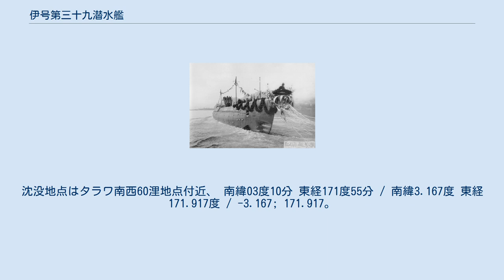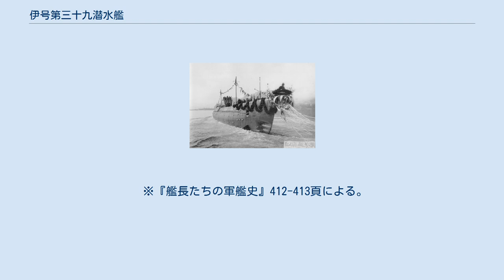伊号第三十九潜水艦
伊号第三十九潜水艦（いごうだいさんじゅうくせんすいかん、旧字体：伊號第三十九潜水艦）は、大日本帝国海軍が運用した伊十五型潜水艦（巡潜乙型）の20番艦。
 1939年（昭和14年）の第四次海軍補充計画（④計画）によって建造が承認され、1941年（昭和16年）6月19日、佐世保海軍工廠で起工。
1942年（昭和17年）4月15日に進水、1943年（昭和18年）4月22日に竣工した。
竣工と同時に横須賀鎮守府籍となり、訓練部隊である第一艦隊第11潜水戦隊に編入された。
 7月20日、第六艦隊第8潜水戦隊第14潜水隊に編入。
 21日、伊39は横須賀を出港し、オーストラリア東方沖に進出して哨戒。
8月9日、エスピリトゥサント島北方沖で米駆逐艦の攻撃を受けるが、被害はなかった。
9月2日、駆逐艦4隻の護衛がついた輸送船3隻からなる輸送船団を発見するが、攻撃に失敗。
12日、 南緯14度58分 東経169度17分 / 南緯14.967度 東経169.283度 / -14.967; 169.283のニューヘブリディーズ諸島東方沖で、米ガソリン用浮きタンクYOG-42を曳航してパゴパゴからエスピリトゥサント島へ向かっていた艦隊曳船ナバホ(USS Navajo, AT-64)を発見し、雷撃。
魚雷はナバホに命中し、同船は2分で船首から沈没した。
25日、帰投中に航空機により爆雷攻撃を受けたため損傷。
27日、トラックに到着して修理を受ける。
 11月21日、伊39はトラックを出港し、タラワ南西沖に向かった。
25日、哨戒区域に到着したとの報告を最後に消息不明。
 アメリカ側記録によると、26日1156、米駆逐艦ボイド(USS Boyd, DD-544)が潜航中の潜水艦をソナー探知。
爆雷攻撃を行い、潜水艦を撃沈した。
これが伊39の最期の瞬間であり、艦長の田中万喜夫中佐以下乗員96名全員戦死。
沈没地点はタラワ南西60浬地点付近、 南緯03度10分 東経171度55分 / 南緯3.167度 東経171.917度 / -3.167; 171.917。
 1944年（昭和19年）2月20日、ギルバート諸島方面で亡失と認定され、4月30日に除籍された。
 撃沈総数は1隻であり、撃沈トン数は1,280トンである。